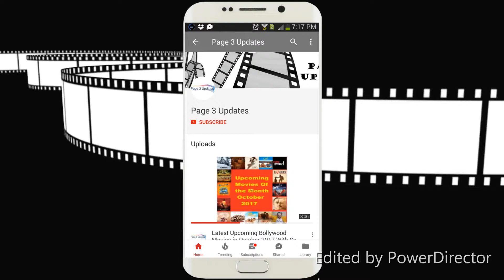Most Expressionless Actors and Actress Of Bollywood! | Page 3 Updates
Most Expressionless Actors and Actress Of Bollywood! Who should Stop Acting

Amost Expressionless Actors of Bollywood!